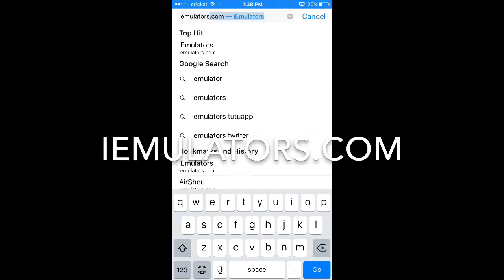How to get GBA4iOS